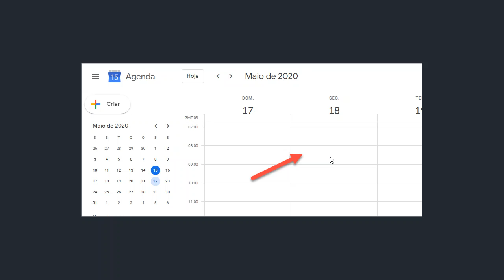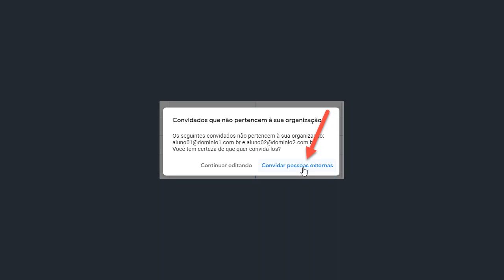Reuniao agendada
Curso Ferramentas Digitais para o Ensino
Aula 1.2. Como agendar reuniões com o Google Agenda